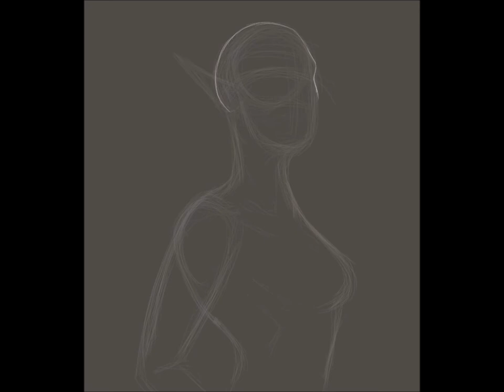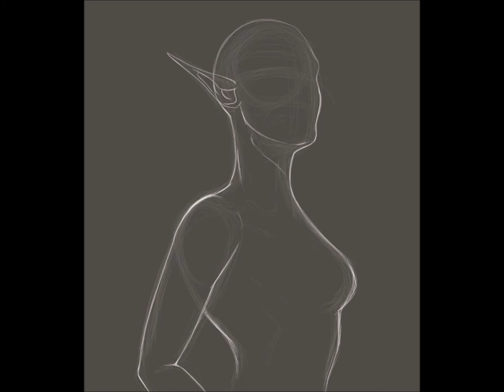Amarissa Moonchild||Speedpaint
Yes, I made a new story because I have no impulse control. Amarissa, this beautiful lady, comes from the same story that kelpie comes from except Amarissa is the mother of the main character and is a Fae. A High Fae, to be exact. Which might've been obvious considering the monarch butterfly earrings and wings, but you know... maybe it also wasn't. She's as stoic as her son, who I might upload later.

Time lapse: 2.29.00
Program: Procreate
Device: iPad Pro 10.5

The Butterfly by Celtic Woman; Lisa